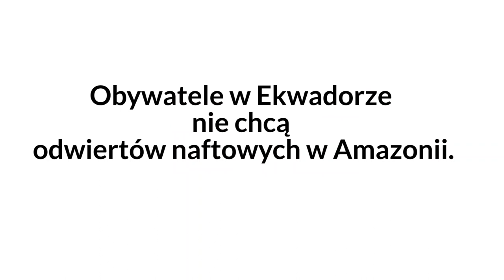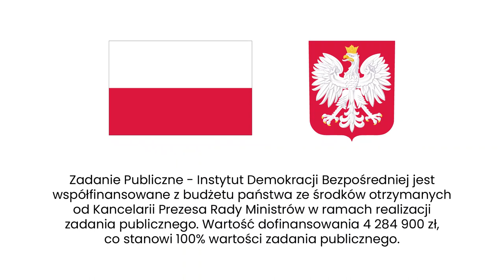Synowiec: Obywatele w Ekwadorze nie chcą odwiertów naftowych w Amazonii.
20 sierpnia 2023 odbyło się kolejne w tym roku referendum w Ekwadorze. Tym razem Ekwadorczycy mieli zdecydować, czy wydobycie ropy naftowej w Parku Narodowym Yasuni zostanie wstrzymane. Jaka jest ich decyzja? Jak przebiegało referendum? Agata Kempa pyta Tomasza Synowca.